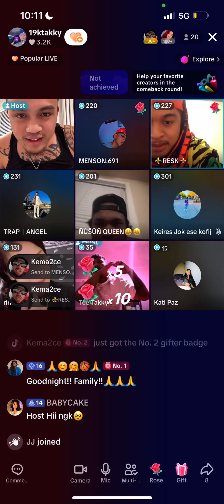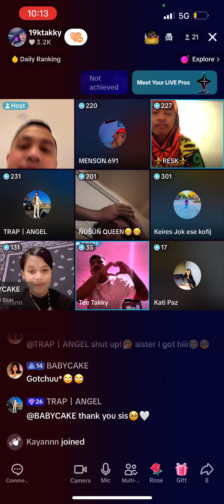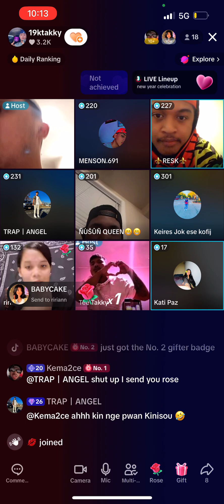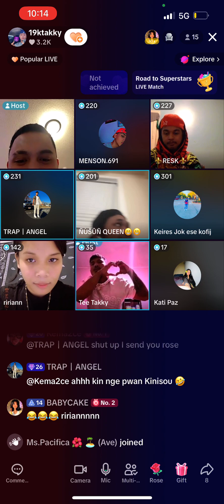Chuukese on TikTok live Keio takky’s live